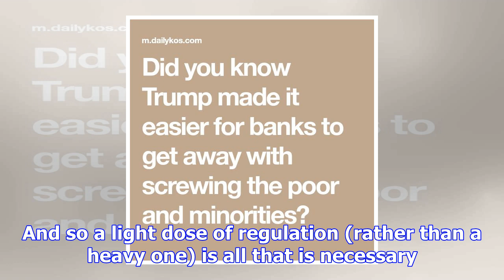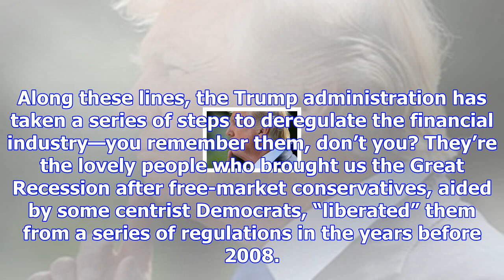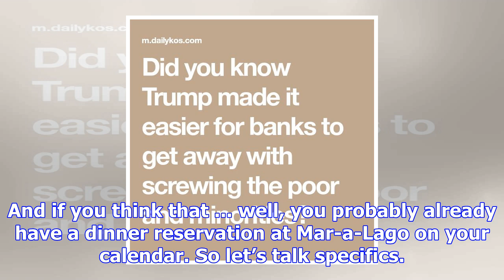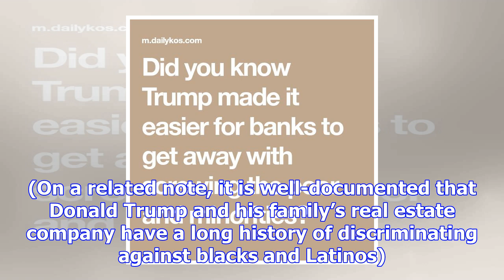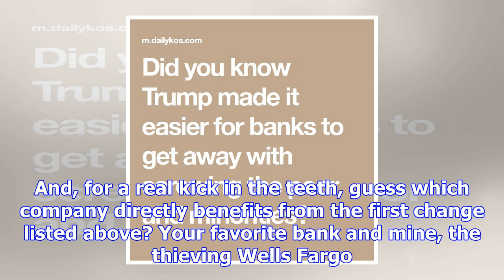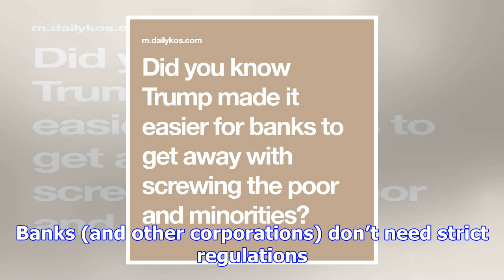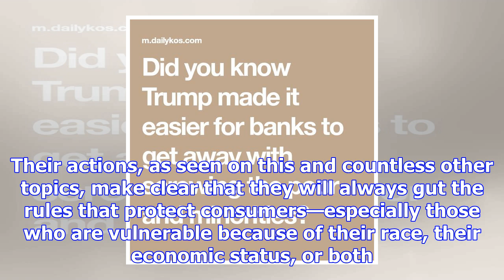Did you know trump made it easier for banks to get away with screwing the poor and minorities?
Michael Vadon Let’s start by talking about Republican economic philosophy. To be sure, popular vote ...